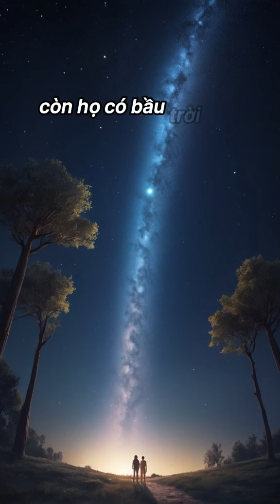Câu chuyện ý nghĩa về sự giàu nghèo